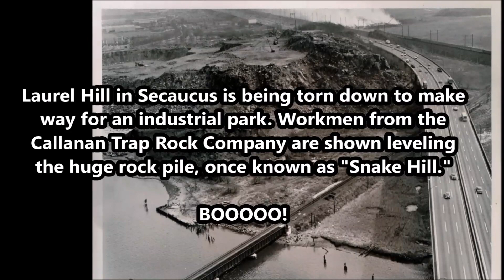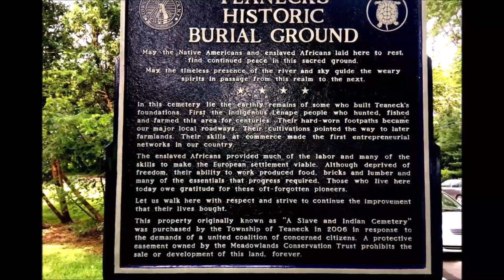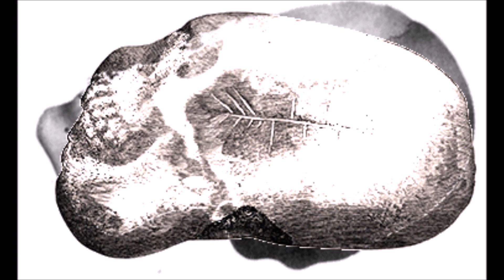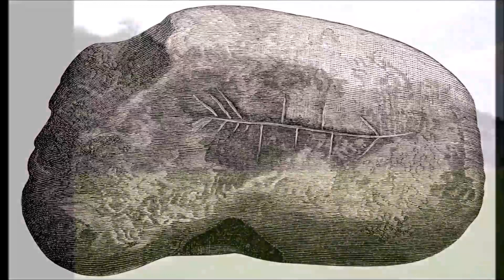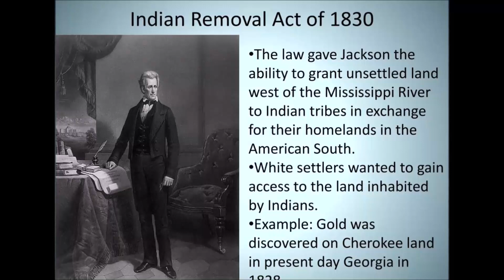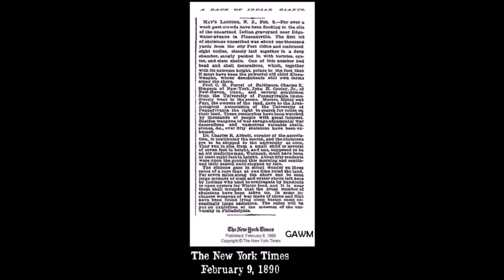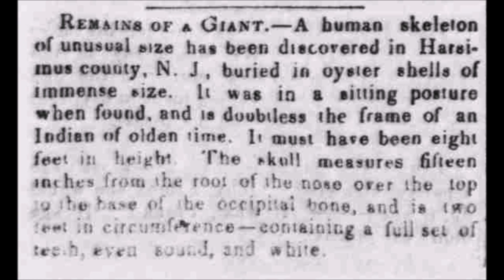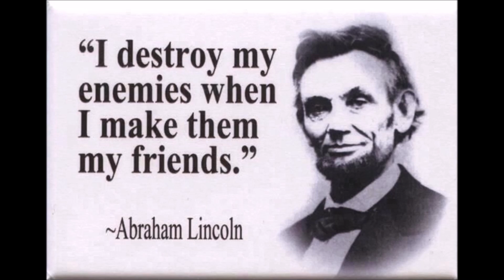New Jersey Stories and Legends of Giant Mound Builders: The Allegewi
This time I search for all the stories, legends and news of giants and piece together the history missing from our own written history. with legends from the Lenape and Iroquois first human tribes.
Once again finding the Smithsonian agents came to gather all the evidence then claimed to have lost it all. The Lenape legend describes a war with a giant prehistoric species of humans unlike themselves. They were the  mound builders of New Jersey called the Allegewi or Alleghans.
Thanks & Credits to:
songs used for this video: